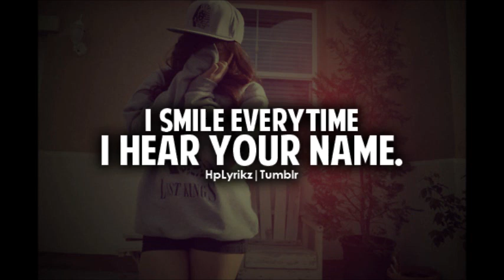[ CTM / HB ] Frank Ocean - Thinking About You Freestyle ( Kidd Hatchet & YungRod GGucci )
Freestyle over Frank Ocean's Thinkin' bout You :)  . Me & my manager KILLED it .